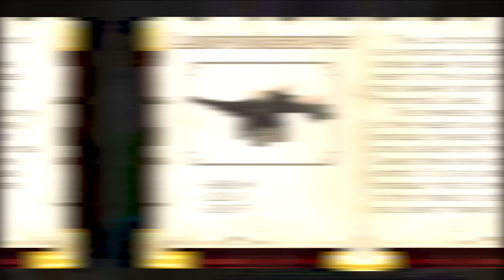MINECRAFT THỜI ĐẠI KHỦNG LONG * TẬP 13 | LỘC HỒI SINH KHỦNG LONG NGUYÊN THỦY CÓ SỨC MẠNH HỦY DIỆT😱🦖